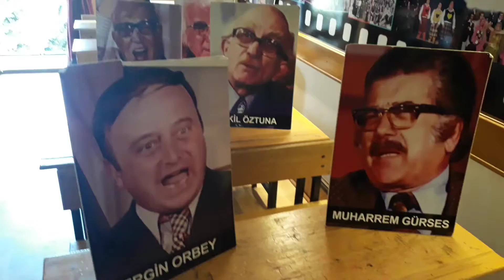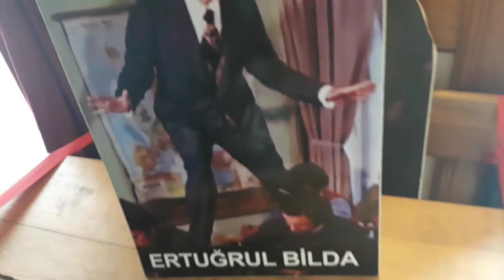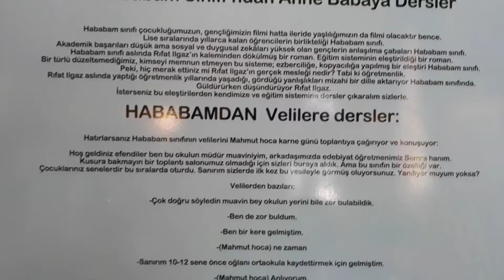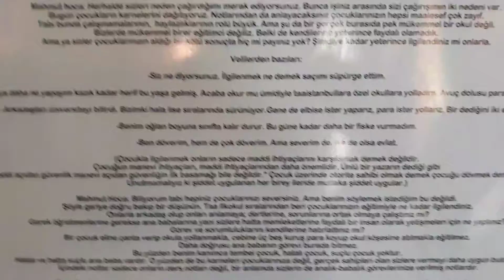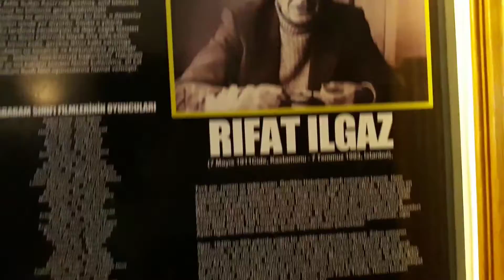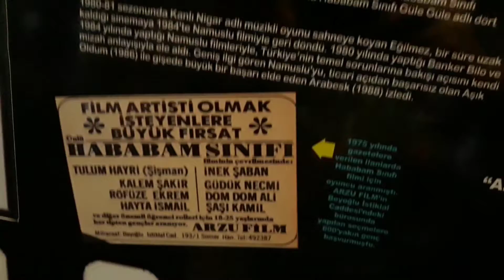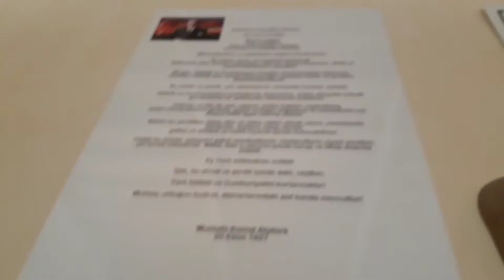HABABAM SINIFI FİLMİNİ 'NİN ÇEKİLDİĞİ YERİ GEZDİM 😇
YER : İSTANBUL / ÇAMLICA